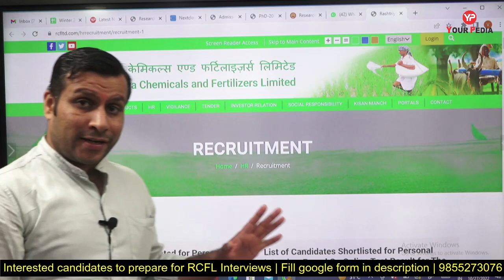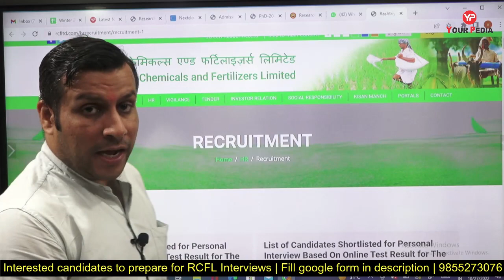RCFL shortlisting announced Management Trainee post | Mechanical & Marketing interview preparation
RCFL shortlisting announced Management Trainee post | Mechanical & Marketing interview preparation  | RCFL Management Trainee without GATE recruitment 2022 | RCL PSU without GATE